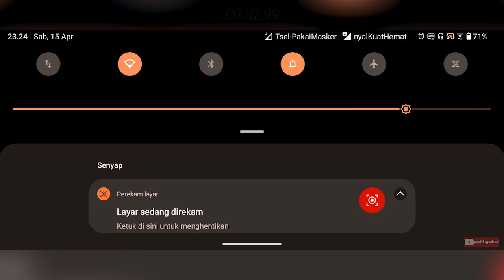Asus ROG 6 Battery Test Real Time PUBG Mobile 2023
Penasaranaja sih ini baterai awet gak sih kira? WDYT?